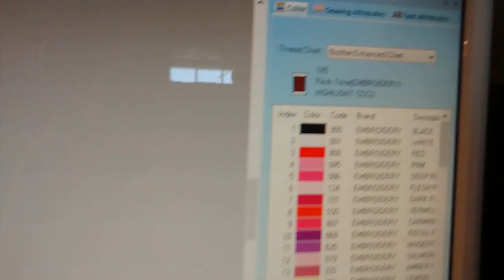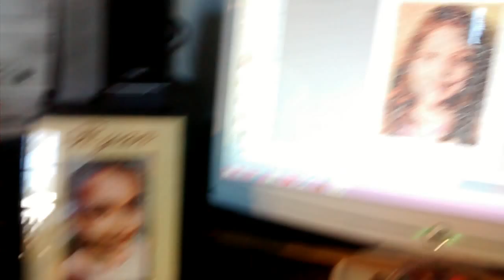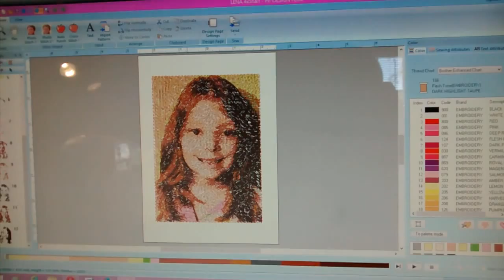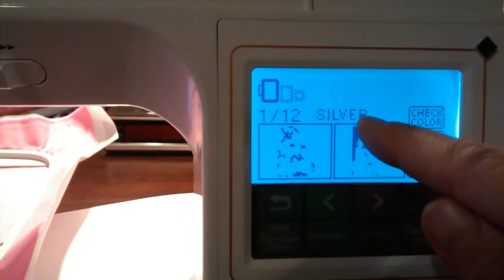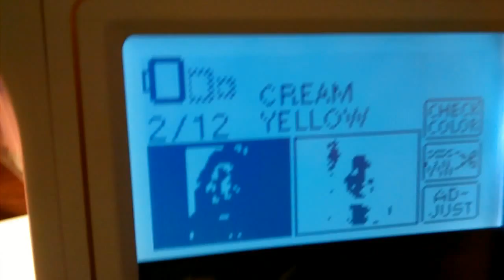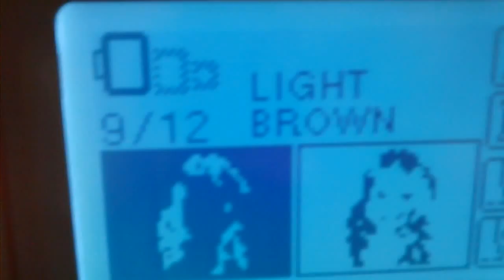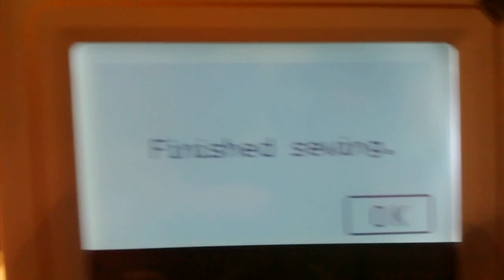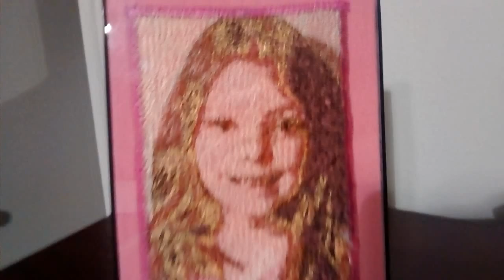Photo Stitch on Ellure Plus - NOT A TUTORIAL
This photo stitch was a bit more of a challenge. The picture looked a lot darker than what my granddaughter actually is. So I made several changes as I went along, such as adding and layering in yellow and gold tones to lighten her hair and somewhat changing up the brown tones. Could have done better on the skin tones if I had had the correct threads, but I made due with what I have. Regardless, it still turned out rather well, I think. I hope you think so too and hope you enjoyed the video.
Thanks :)